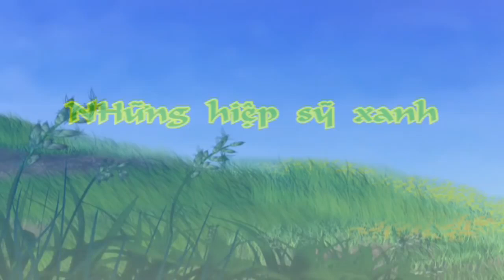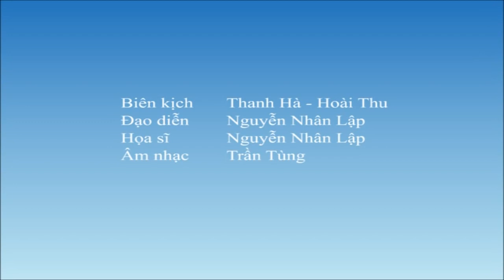Những Hiệp Sĩ Xanh - Tập 4: Bức Tường Sạch | Phim Hoạt Hình Việt Nam Hay Nhất